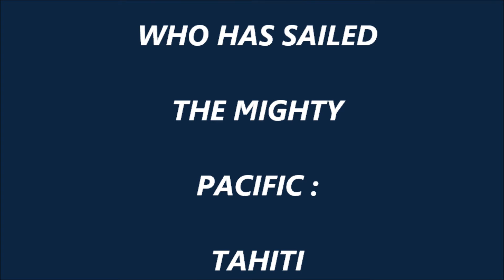PIRATES w/lyrics, emerson lake & palmer, KITEBOARDING, MAHAUAS,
Pirates song from Emerson Lake and Palmer, White Double Album, kiteboarding at Mahauas, high wind place, 25-30 knots, flat water from the Rio Tomatlan and wild ocean at the Pacific.

Who'll make his mark
The captain cried
To the devil drink a toast
We'll glut the hold
With cups of gold
And we'll feed the sea with ghosts
I see your hunger for a fortune
Could be better
Served beneath my flag
If you've the stomach
For a broadside
Come aboard my pretty boys
I will take you and make you
Everything you've ever dreamed

Make fast the guns tonight we sail
When the high tide floods the bay
Cut free the lines
And square the yards
Get the black flag stowed away
The turk the arab and the spaniard
Will soon have pennies on their eyes
And any other laden fancy
We will take her by surprise

Six days off the cuban coast
When a sail ahead they spied
A galleon of the treasure fleet
The mizzen lookout cried
Closer to the wind my boys
The mad eyed captain roared
For every man that's alive tonight
Will be hauling gold aboard

Spare us the galleon begged
But mercy's face had fled
Blood ran from the screaming souls
The cutlass harvested
Driven to the quarter deck
The last survivor fell
She's ours my boys
The captain grinned
And no one left to tell

The captain rose from a silk divan
With a pistol in his fist
And shot the lock from an iron box
And a blood red ruby kissed
I give you jewelry of turquoise
A crucifix of solid gold
One hundred thousand silver pieces
It is just as I foretold
You, you see there before you

Anchored in an indigo moonlit bay
Gold eyed 'round fires
The sea thieves lay
Morning, white shells
And a pipe of clay
As the wind filled their footprints
They were far, far away

Our sails swell full
As we brave all seas
On a westward wind
To live as we please
With the wicked wild eyed woman
Of portobello town
Where we've been told
That a purse of gold
Buys any man a crown
They will serve you and cloth you
Exchange your rags
For the velvet coats of kings

Who'll drink a toast with me
I give you liberty
This town is ours - tonight

Landlord wine
And make it the finest
Make it a cup for a sea dogs thirst
Two long years of bones and beaches
Fever and leaches did their worst
So fill the night with paradise
Bring me peach and peacock
'till I burst
But first, I want a soft touch
In the right place
I want to feel like a king tonight
Ten on the black
To beat the frenchman
Back you dogs
Give them room to turn
Now open wide sweet heavens gate
Tonight were gonna
See if heaven burns
I want an angel on a gold chain
And I'll ride her to the stars
It's the last time
For a long, long time
Come the daybreak we embark
On the flood of the morning tide
Once more the ocean cried

This company will return one day
Though we feel your tears
It's the price we pay
For there's prizes to be taken
And glory to be found
Cut free the chains
Make fast your souls
We are eldorado bound
I will take you
For always, forever, together
Until hell calls our names

To the devil and the deep blue sea
Gold drives a man to dream